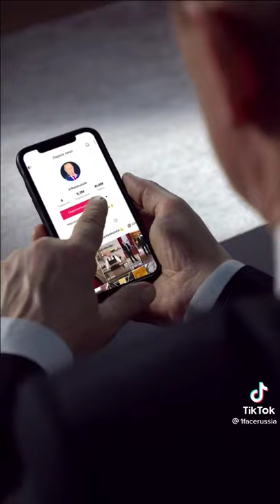Vladimir Putin TikTok videos